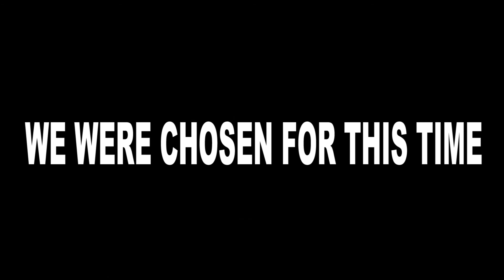ROOT Trailer 1 (2018) - A film by Molina Speaks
ROOT the Film - a cinematic dreamscape experience created by Molina Speaks, co-produced by Kimberly Ming and Rodney Sino-Cruz.

ROOT premieres March 31st, 2018 at the McNichols Civic Center building in Denver, CO as part of an evening titled Invitation to Ritual.